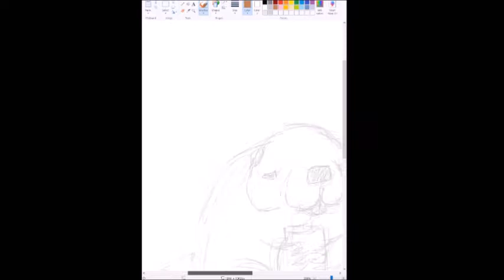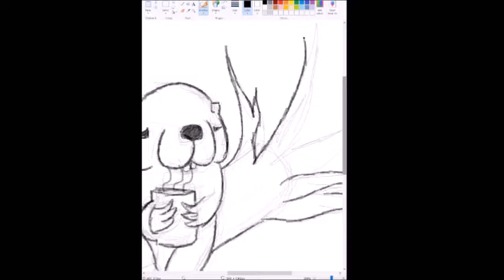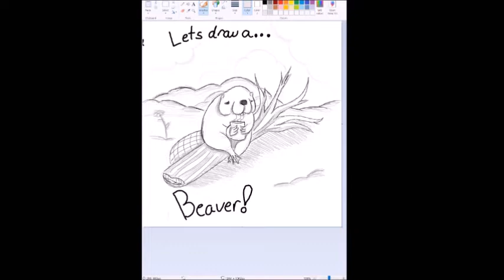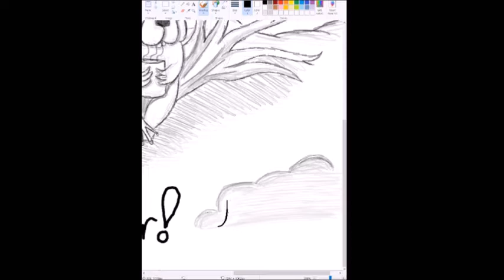A Simple Beaver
He sits on a log, and sips his drink. Nothing more to say :)